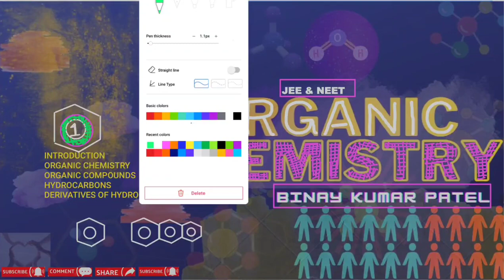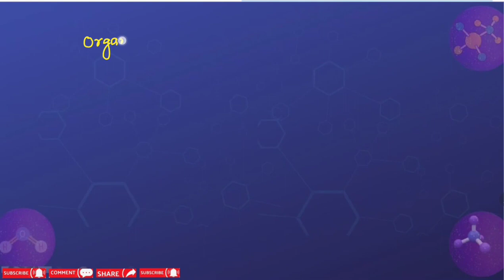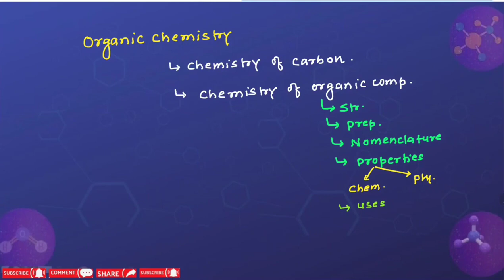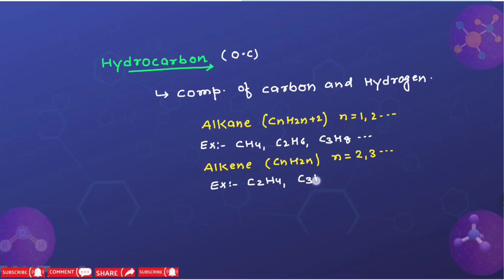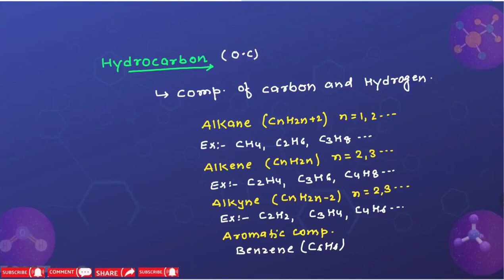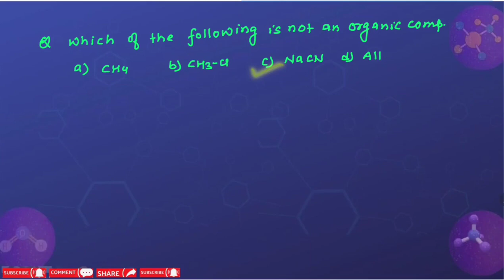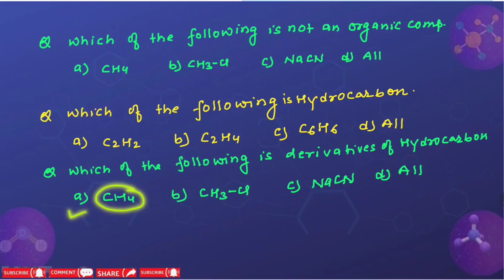LECTURE-1 BASIC ORGANIC CHEMISTRY CHARACTERISTICS OF CARBON 11TH 12TH NCERT JEE NEET